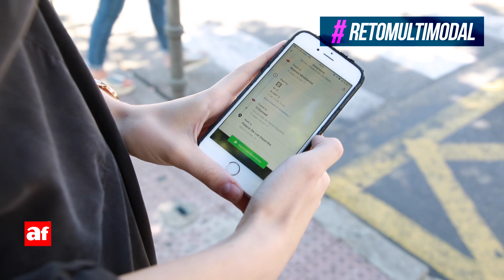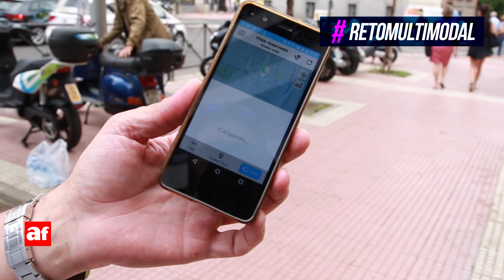Reto movilidad urbana multimodal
Tercera entrega del reto de movilidad urbana, esta vez haciendo un recorrido combinado por el extrarradio y por el centro.